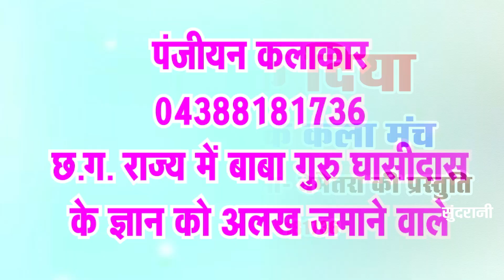सतनामी हवव गा सार || Charan Raj Gayakwad - Panthi Song - Video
✽ Singer -  CHARAN RAJ GAYAKWAD
✽ Lyrics : Charan Raj Gayakwad 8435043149
✽ Editor - Keshav Sahu
✽ Graphics - Punesh Sahu